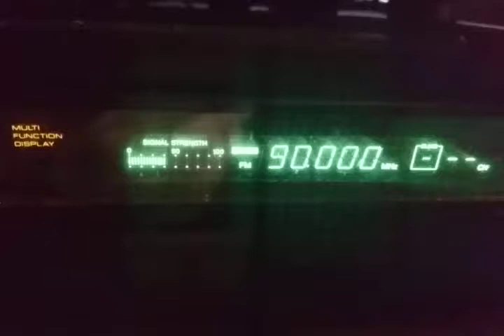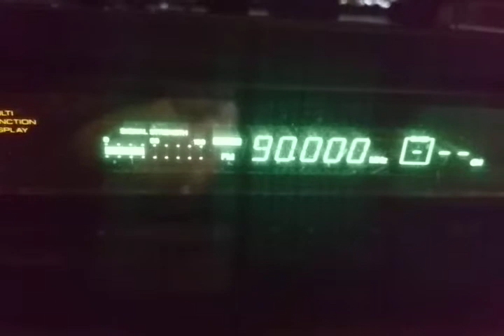Fm dx Odobești vrancea